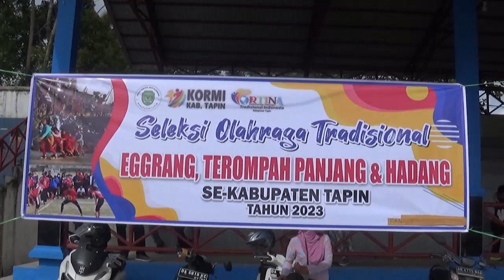AISHA SISWI KELAS 6 SDN RANTAU KIWA 1 RAIH JUARA II CABOR EGGRANG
SEMENTARA ITU PADA CABOR EGGRANG TINGKAT SD SEDERAJAT SE KABUPATEN TAPIN / BERHASIL MENCATATKAN NAMA AISHA SISWI KELAS 6 SDN RANTAU KIWA 1 MERAIH JUARA II // DIHARAPKAN DENGAN HASIL CAPAIAN PRESTASI TERSEBUT / DAPAT MEMBERIKAN MOTIVASI BAGI SDN RANTAU KIWA 1 / UNTUK TERUS MENINGKATKAN DAN MENGEMBANGKAN BIDANG OLAHRAGA / TERUTAMA OLAHRAGA TRADISIONAL DI SEKOLAHNYA //